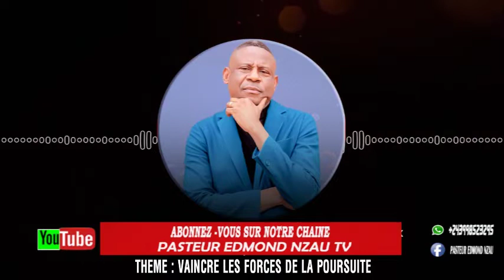prédication: Orateur: pasteur Edmond Nzau Thème: vaincre les force de la poursuite parti 2